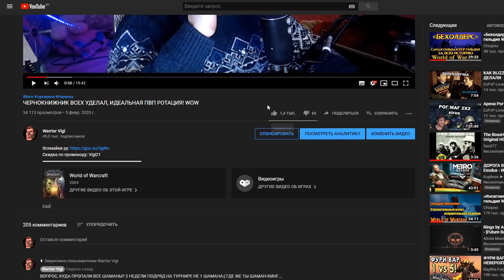НОВАЯ ТАКТИКА ПОБЕДЫ! ТАКТИКА ЦЫКАТИЧИ - ТУРНИР 1Х1 WoW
ВСЕ СТРИМЫ ПРОХОДЯТ НА ЭТОМ КАНАЛЕ!